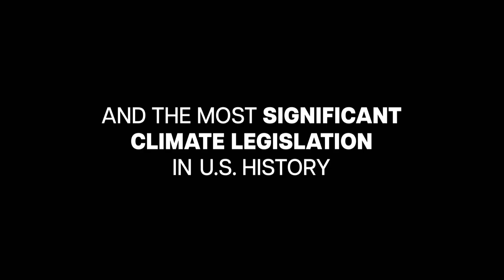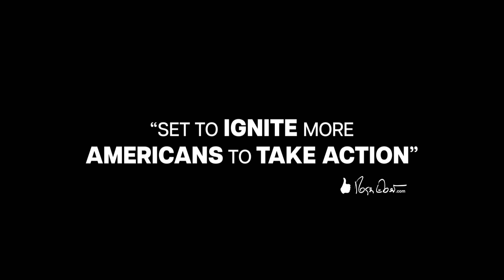To The End - Trailer [Ultimate Film Trailers]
To The End (NR)

Filmed over four years of hope and crisis, TO THE END captures the emergence of a new generation of leaders and the movement behind the most sweeping climate change legislation in U.S. history. Award-winning director Rachel Lears (Knock Down The House) follows four exceptional young women—Rep. Alexandria Ocasio-Cortez, activist Varshini Prakash, climate policy writer Rhiana Gunn-Wright, and political strategist Alexandra Rojas— as they fight to shift the narrative around climate, revealing the crisis as an opportunity to build a better society. From street protests to the halls of Congress, and culminating in this summer’s landmark climate bill, TO THE END lifts the veil on the battle for the future of our world, and gives audiences a front seat view of history in the making.

Director: Rachel Lears
Writers: Rachel Lears, Robin Blotnick
Actors: Rep. Alexandria Ocasio-Cortez, Rhiana Gunn-Wright, Varshini Prakash, Alexandra Rojas
Genre: Documentary